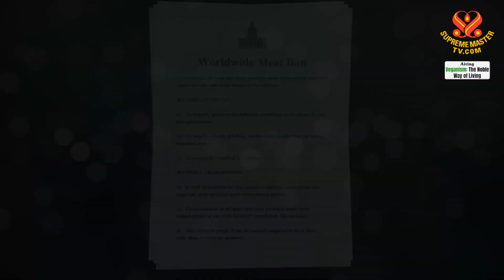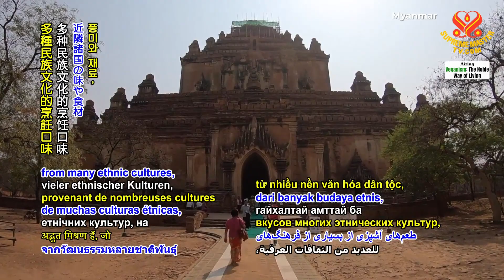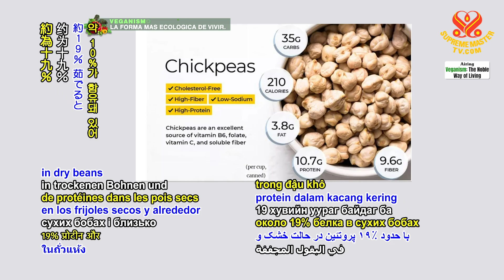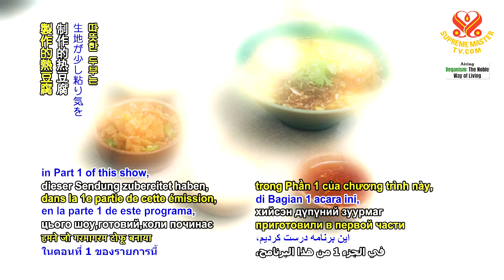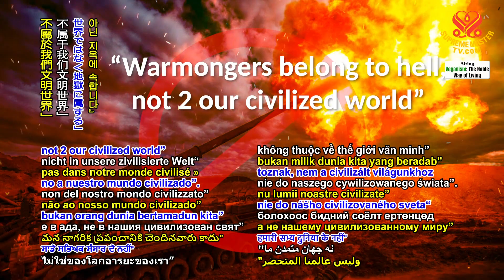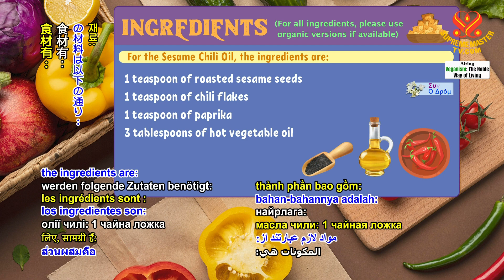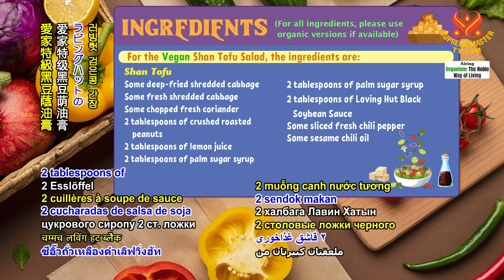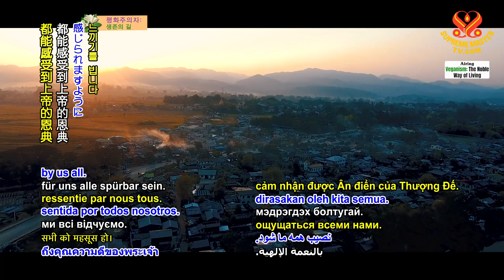1846 VEG Burmese Chickpea Tofu, Part 2 of 2 – Vegan Shan To Hpu Thouk & Vegan Shan To Hpu Gyaw